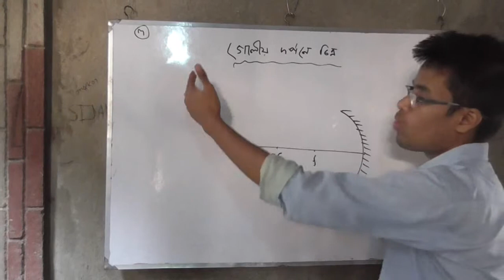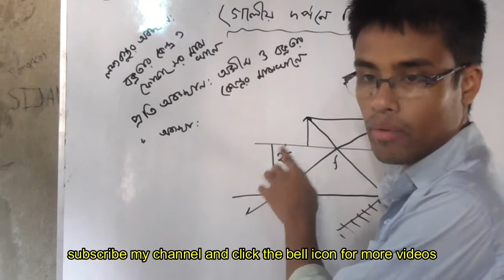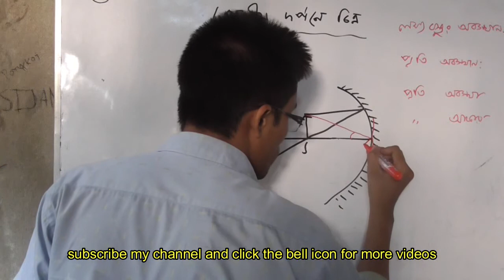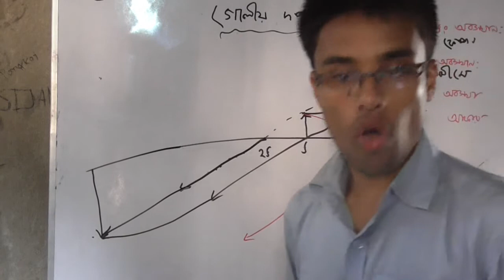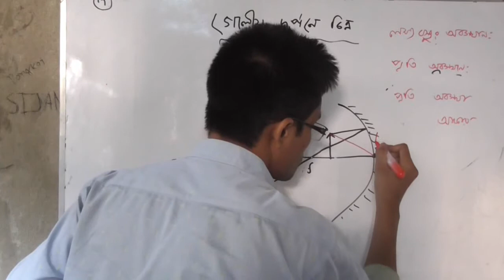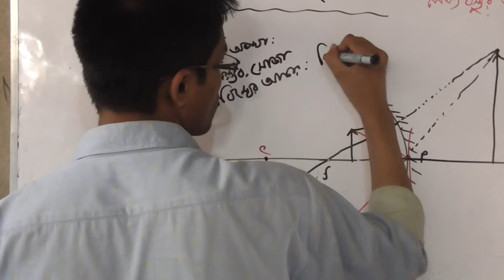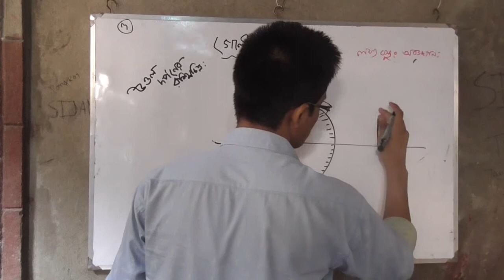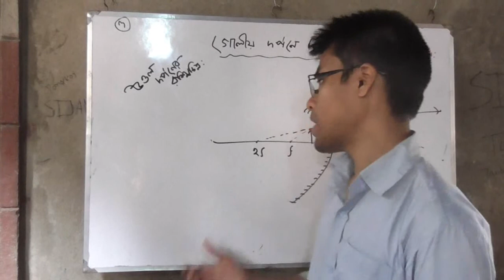SSC Physics.. আলোর প্রতিফলনঃ৭.গোলীয় দর্পনে রশ্মিচিত্র,পার্ট ৩।।reflection of light